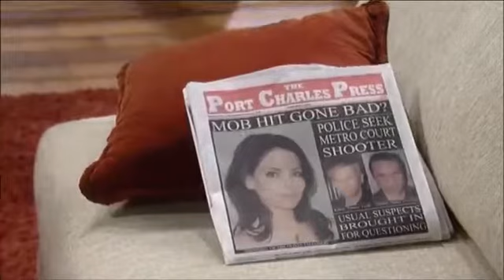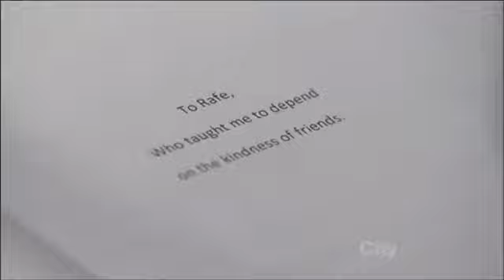496 Sam,Silas,Lucy,Molly,Alexis 6 19 2013